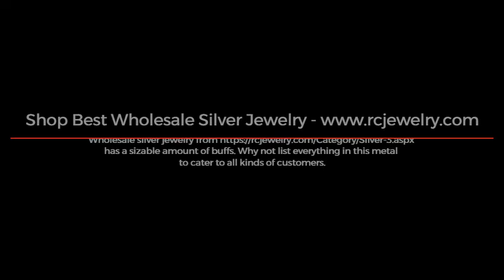Shop Best Wholesale Silver Jewelry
has a sizable amount of buffs. Why not list everything in this metal to cater to all kinds of customers.